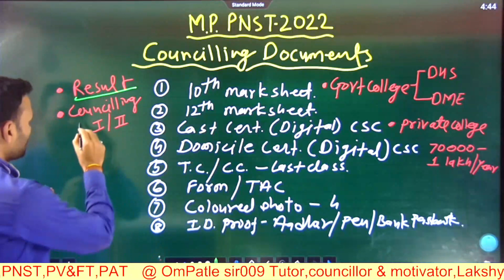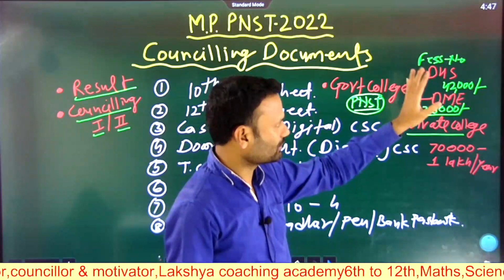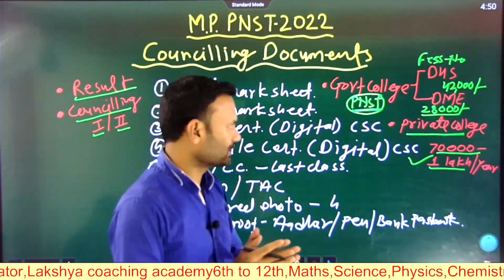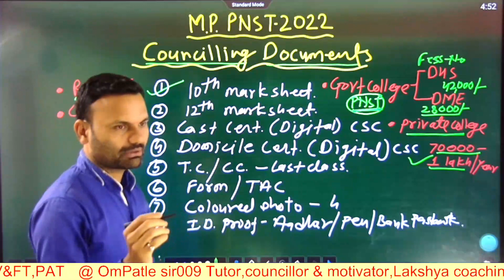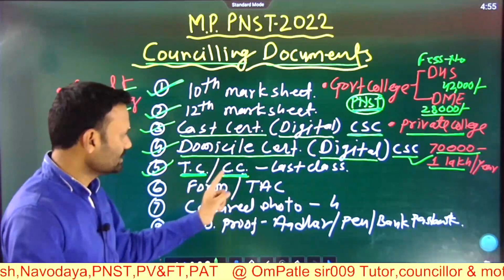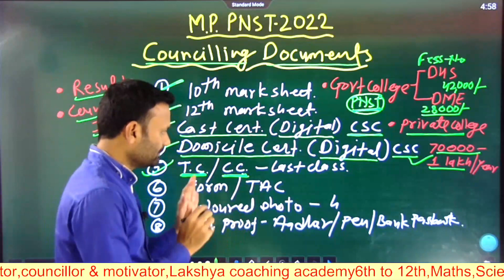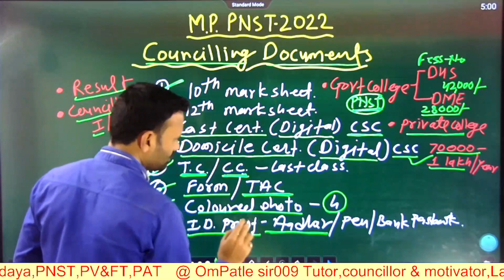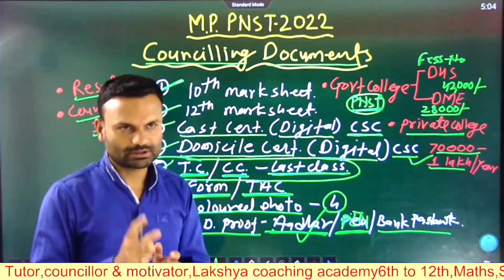🎯MP PNST 2022| काउंसलिंग के डाक्यूमेंट्स| रिजल्ट व् काउंसलिंग अपडेट| गवर्नमेंट प्राइवेट कॉलेज की फीस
pnst college ki kul fees kitni rahti hai
pnst college kitne varsh ka hota hai
pnst college mein kisi kis class ki jama karna padega
pnst ka result kab aaega
pnst new update 13/11/2022
pnst ke college kab se chalu ho rahe hain
pnst 2022 cut off kya rahega
Obc_27%_आरक्षण
Ews_10%_आरक्षण
Obc_27%_आरक्षण
Ews_10%_आरक्षण